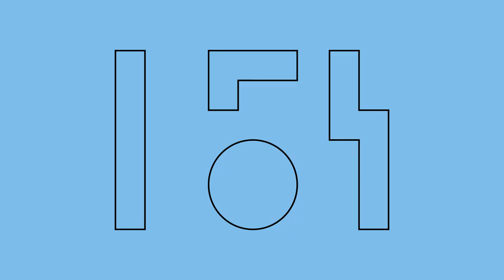1-54 Paris at Christie's 2021 | Collector and Artist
1-54 Paris at Christie's 2021

Barbara Bulletti Newman, art collector and Nú Barreto, artist discuss keeping art and culture alive in the midst of a pandemic.